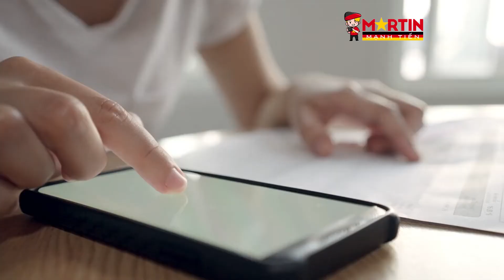Deutsch im Alltag: Schimpfen im Straßenverkehr (Deutsch-Vietnamesisch)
⚠️  ⚠️ Achtung! Bitte verwendet die Wörter aus diesem Video NICHT! ⚠️
⚠️  ⚠️ Chú ý! Vui lòng KHÔNG sử dụng các từ trong video này! ⚠️ ⚠️
⚠️  ⚠️ DON'T use the words in this video! ⚠️  ⚠️

🤭 Eine Sprache zu lernen bedeutet, nicht nur die Wörter aus dem Buch zu lernen. Bei Deutsch mit Martin – Mạnh Tiến sind wir überzeugt, dass man auch die „verbotenen“ Wörter kennen muss. 🤭

😲 Besonders im Straßenverkehr werden viele solcher Wörter benutzt. 😲

👮‍♂️ Manchmal gibt es eine Anzeige und vielleicht musst auch eine Strafe bezahlt werden. Das kann dann sehr teuer sein. 💸💸💸

🚫 In diesem Video lernst du deshalb einige Wörter, die du NICHT benutzen solltest. 🚫

💰 Außerdem erzähle ich dir, was jedes Wort kostet. 💰

🤭  Viel Spaß beim (Nicht-)Lernen! 🤭

🤣  Ich entschuldige mich auch bei meinen vietnamesischen Schülern für meine Aussprache. 🤣